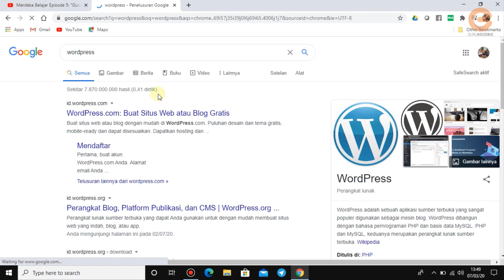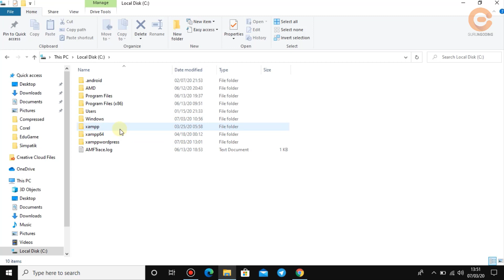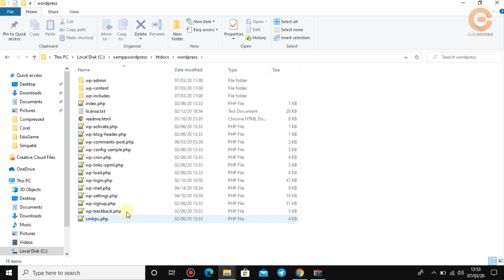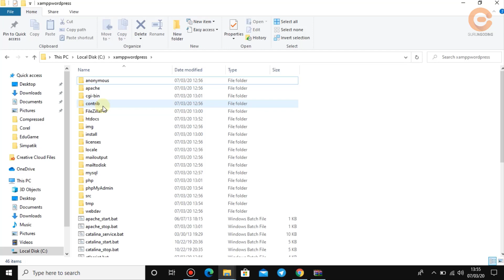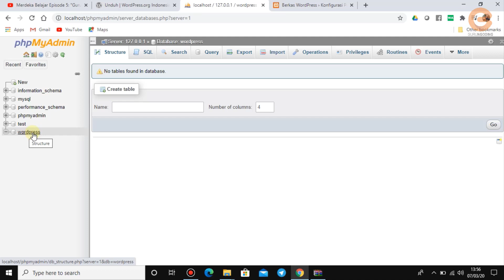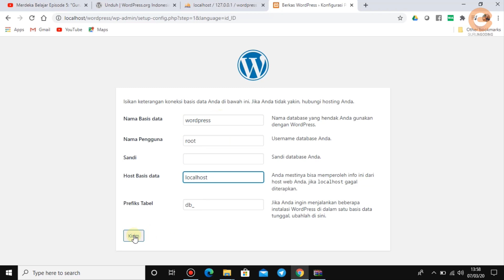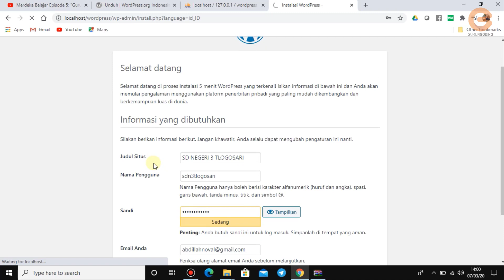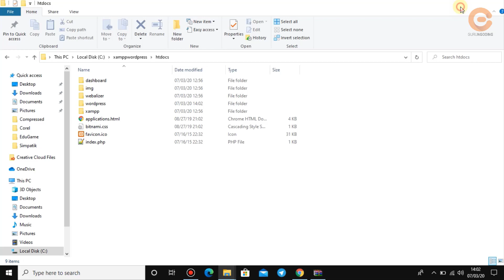Cara Install Wordpress di Localhost Xampp | Tutorial Wordpress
Sahabat semua pada kesempatan kali ini guru ngoding kembali memberikan tutorial menarik bagaimana cara menginstall Wordpress di locahost agar dapat dijalankan secara offline.